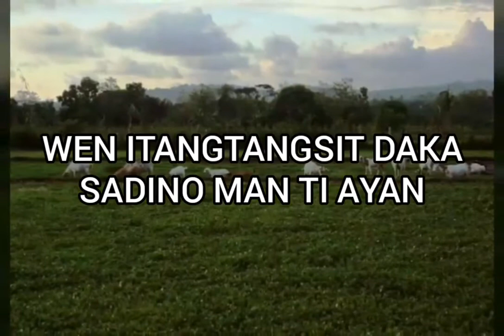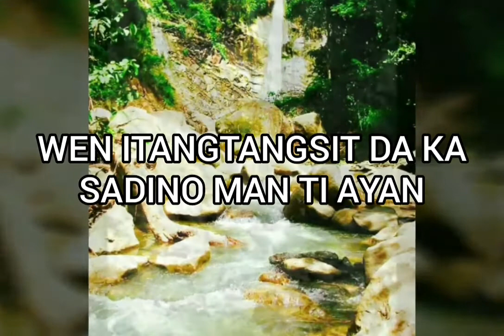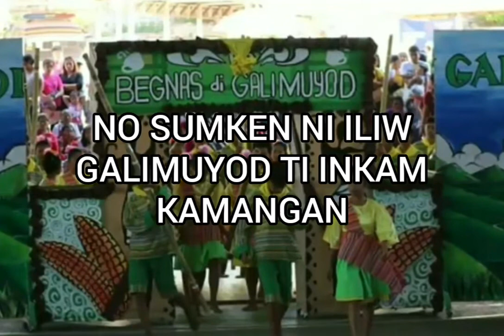Galimuyod Hymn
Click the link below for the full Galimuyod Hymn Lyrics